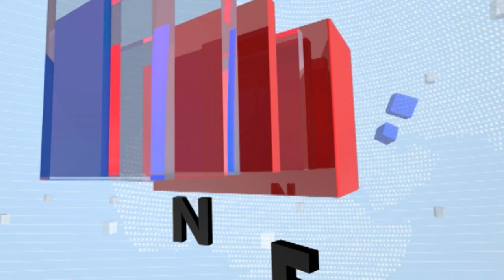Nanded Govt Hospital Patient Death | वाढत्या मृत्यूमुळे विरोधक आक्रमक, रुग्णालयाला देणार भेट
Nanded Govt Hospital Patient Death | गेल्या दोन दिवसात नांदेडच्या सरकारी रुग्णालयात 35 रुग्णांचा मृत्यू झालाय, त्यामुळे राज्यातील विरोधी पक्ष आक्रमक झालाय. राज्यातील दोन्ही विरोधी पक्षाचे नेते आज नांदेडच्या रुग्णालयाला भेट देणार आहेत, या दरम्यान रुग्णांचे वाढते मृत्यू याबाबत दोन्ही नेते माहिती घेणार आहेत. याचा घटनास्थळावरून आढावा घेतलाय आमचे प्रतिनिधी राजू गिरी यांनी...